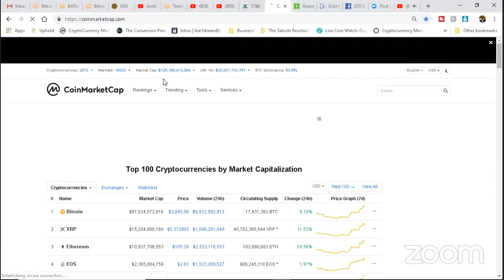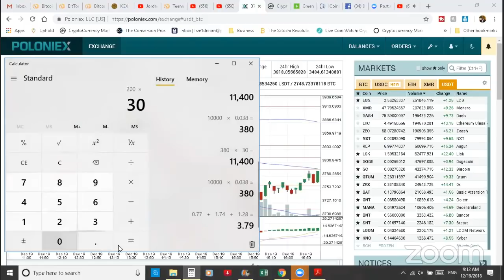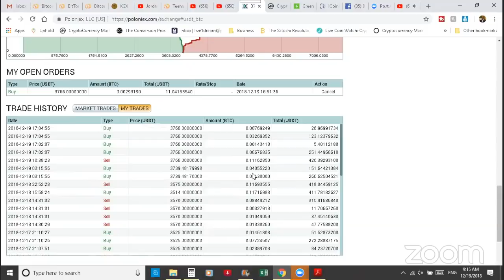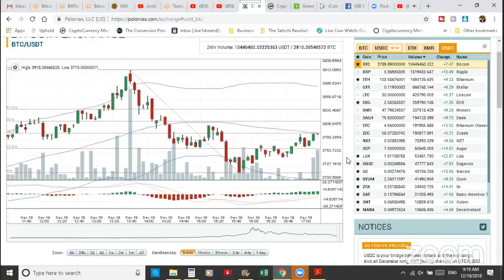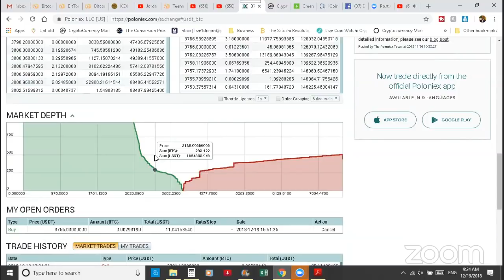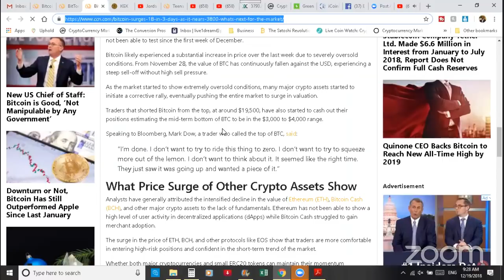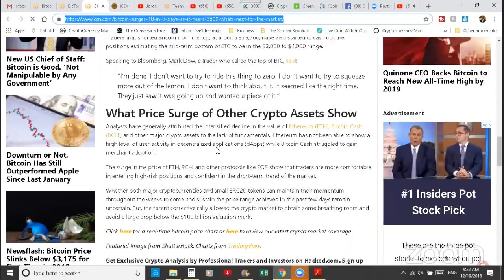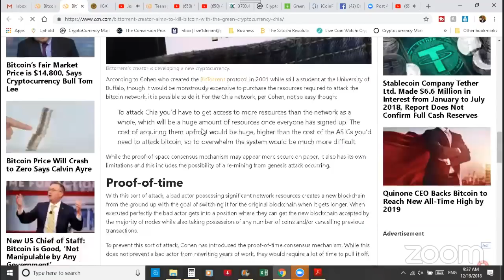Bitcoin Futures Manipulation: How it Works and How to Reduce It